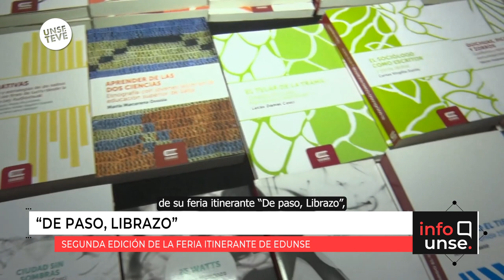Segunda feria itinerante de EDUNSE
🔹 En la Facultad de Humanidades se realizó la segunda edición de la feria itinerante de EDUNSE: “De paso, ¡librazo!”.